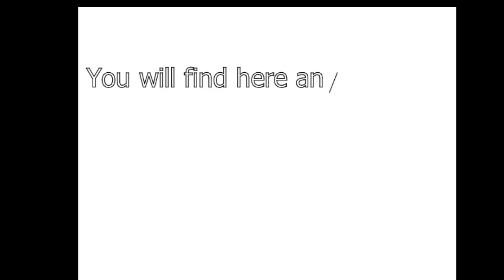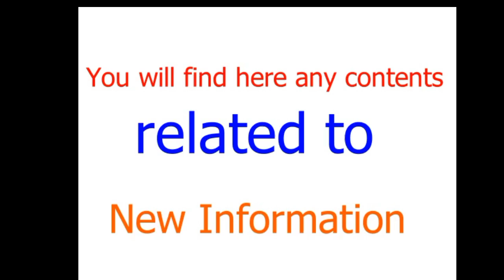अझै ७ दिन छ भन्दै सबै फाइल खोल्न ज्ञानेन्द्र शाहीले गरे सरकारलाई अनुरोध Ganendra sahi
अझै ७ दिन छ सबै फाइल खोल्न ज्ञानेन्द्र शाहीले गरे सरकारलाई अनुरोध Ganendra sahi
अझै ७ दिन छ सबै फाइल खोल्न ज्ञानेन्द्र शाहीले गरे सरकारलाई अनुरोध,
सबै फाइल खोल्न ज्ञानेन्द्र शाहीले गरे सरकारलाई अनुरोध,
ज्ञानेन्द्र शाहीले गरे सरकारलाई अनुरोध Ganendra sahi,
अझै ७ दिन छ सबै फाइल खोल्न ज्ञानेन्द्र शाहीले गरे,
Ganendra sahi,